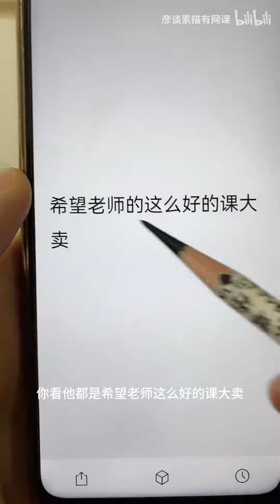【彦谈素描有网课】别划走，提高绘画80％准度的央美形叠形方法！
转载
喜歡的可到原作者處點贊支持，
侵权请联系删除，